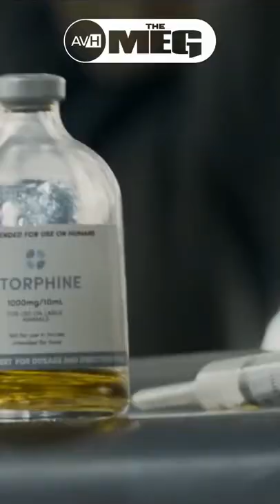The Meg | There's Two ! | 2018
The Meg.